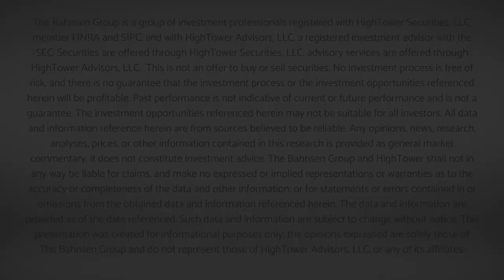Dividend Cafe - Two Anniversaries Worth Remembering